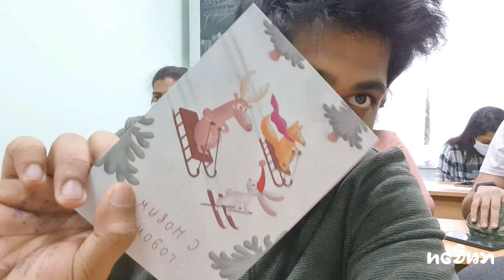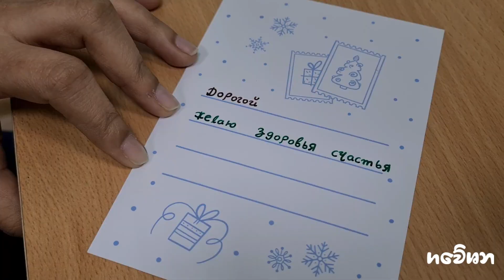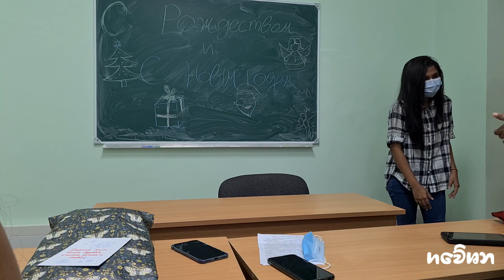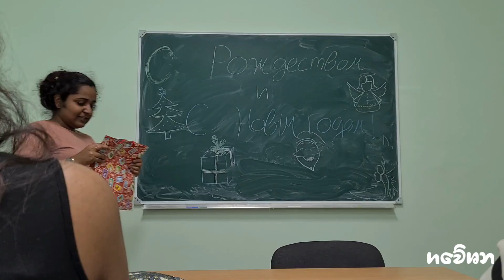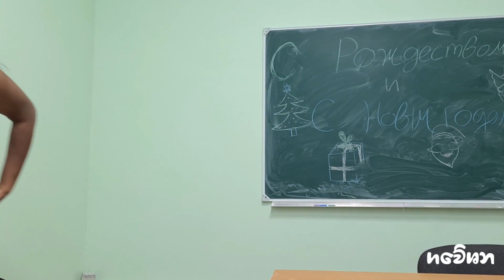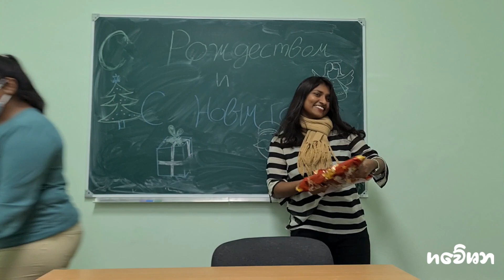මොකද්ද මේ secret santa කියන්නෙ ?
හිම සතිය no 1 |grodno |week |gaweshana production

Gaweshana Production
සියලු දේ ගවෙශනයෙන් අත් විදින්න .